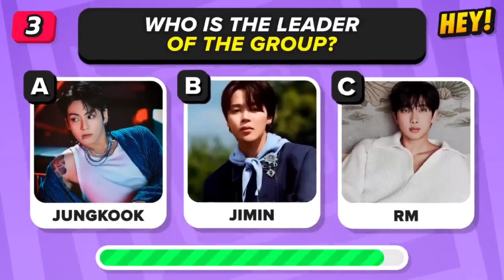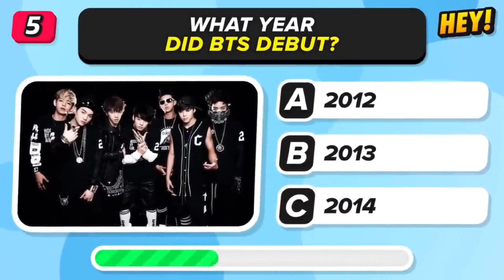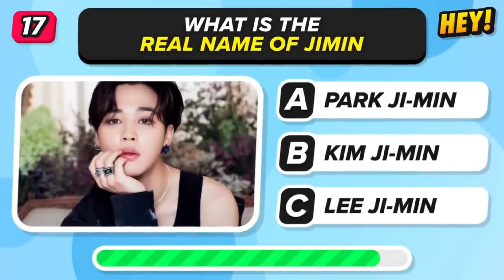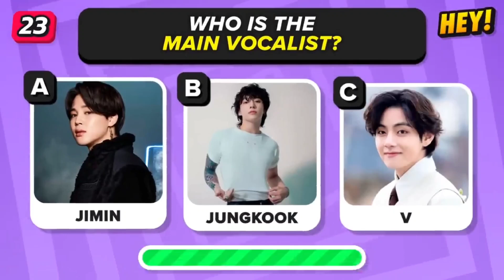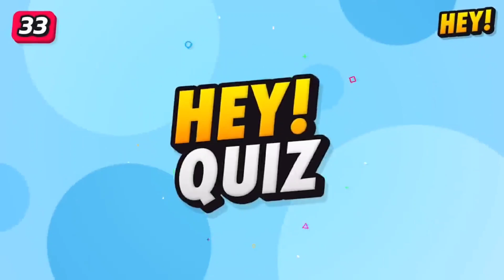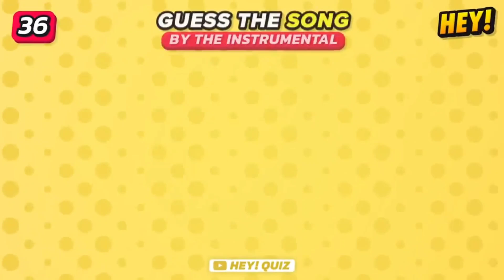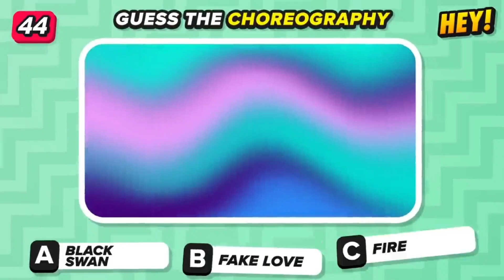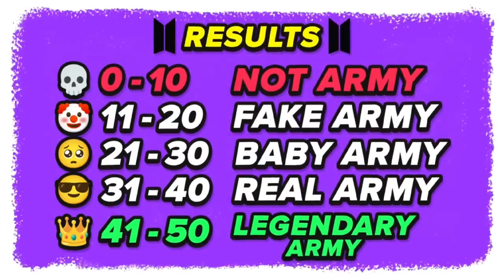BTS quiz challenge 👀 || YOU WILL FIND YOUR BIAS🤌❤️ || just ans simple question ⁉️ about BTS